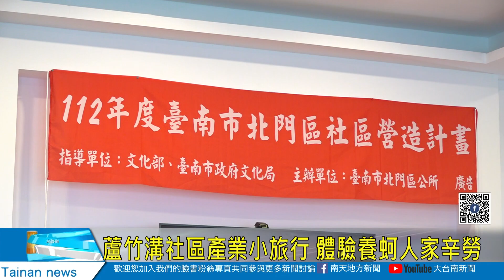蘆竹溝社區產業小旅行 體驗養蚵人家辛勞20230816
由北門區公所申請市府文化局社區營造計畫，所舉辦的「鱻蚵海味遊北門」活動，吸引不少民眾報名參加，以社區小旅行的方式，帶領民眾體驗社區產業文化，以及社區人文導覽，透過三梯次的活動，希望民眾瞭解漁村文化，很有教育的意義。